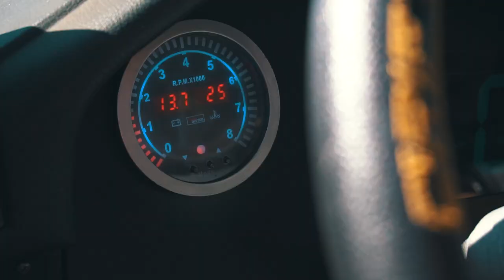MEZHDENE || OPEN DRIFT DAY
На 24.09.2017 се проведене втроия за годината сводобен дрифт ден на летище Междене. Ето по интересните моменти от деня.